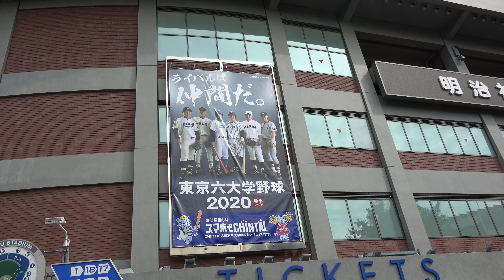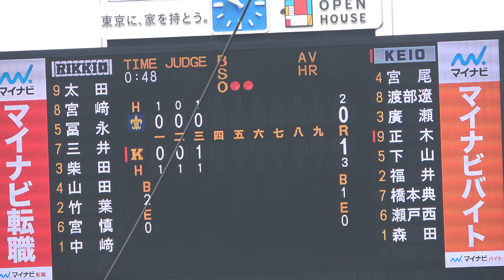東京六大学野球2020秋季リーグ戦10/4（日）慶応ＶＳ立教（4-2）慶応3回裏3番1年ルーキー廣瀬選手が(①慶應)が執念のタイムリー内野安打を放ち慶大が先制に成功する！！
（株）文化工房様掲載確認済　試合が動いたのは3回裏。2死ながらも3塁にランナーを進めると、3番廣瀬(①慶應)が執念のタイムリー内野安打を放ち慶大が先制に成功する。
慶応の素晴らしい応援です！！
若き血をはじめ　疾風(はやて)～ソレイユ～朱雀～突撃のテーマ～ダッシュケイオウ
シリウス～アニマル~パトリオットマーチ~アラビアンコネクション　孔明～烈火　Phoenix
スパニッシュ～突撃のテーマ～ダッシュケイオウ　などなど
東京六大学野球連盟HPより
2020秋季リーグ戦
立大 - 慶大　2回戦
【　10月4日(日)　第1試合　試合開始10:00　終了12:40　観衆4500人　】
R 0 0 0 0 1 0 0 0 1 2
　　一 二 三 四 五 六 七 八 九 計
K 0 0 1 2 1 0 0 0 X 4
慶大がリードを守り切り、勝利した。

[3回裏]慶大・廣瀬の適時打で1点先制
[4回裏]慶大・内野ゴロ、渡部遼の適時打で2点追加
[5回表]立大・宮﨑の適時2塁打で1点返す
[5回裏]慶大・併殺の間に1点追加
[9回表]立大・東ソロ

２－４（立教2敗）
初回、二番宮﨑（２年）が四球を選び、出塁すると、四番三井（４年）が中前安打を放ち、二死一、三塁と一打先制の好機を作る。しかし、後続が打ち取られ、得点することが出来ない。
投げては２日連続で先発のマウンドを任された中﨑（４年）が、２回まで走者を出しながらも、要所を抑えるピッチングで相手に得点を与えない。
しかし３回、死球や暴投、安打等により、１点献上。
続く４回も連打を浴び２点の追加点を許してしまう。なおも二死一、三塁の場面で栗尾（３年）が救援のマウンドにあがると、後続をしっかり抑え、さらなる追加点を与えない。
反撃したい立大は５回、この回先頭の一番太田（３年）が中前安打で出塁すると、続く二番宮﨑が左中間へ二塁打を放ち、一塁走者の太田が一気に生還。１-３とする。その後も、走者を三塁まで進めるも、後続が倒れ、この回の反撃は１点に終わる。
そしてその裏、この回からマウンドに上がった宮海（２年）は、連打を浴びると、内野ゴロの間に１点を献上。１-４と点差を広げられる。
これ以上、相手に得点を与えたくない立大は、７回を比屋根（４年）、８回を池田陽（１年）が走者を出しながらも気迫溢れるピッチングをみせ、追加点を許さない。
迎えた最終回、九番東（３年）がレフトスタンドにソロ本塁打を放って１点を返し、２-４と２点差に詰め寄るも、後続が続かず、そのまま試合終了。対慶應義塾大学第二回戦、投打共に奮わず敗北。

BIG6.TVより
【ハイライト】立教大学 対 慶應義塾大学
立教大学 2-4 慶應義塾大学
勝:森田 敗:中﨑
本塁打：立大・東 1号(9回表)

接戦を制した慶大が4連勝を飾る！敗れた立大は4連敗と厳しい戦いが続く。
立大は昨日先発した中﨑(④立教新座)がリベンジ登板、慶大は森田(③慶應)が先発する。
立大は宮﨑(②大阪桐蔭)を今季初スタメンで起用するなど打線を入れ替え臨む。
立ち上がりは両先発ともにランナーを出しながらも要所を抑え得点を許さない。
試合が動いたのは3回裏。2死ながらも3塁にランナーを進めると、3番廣瀬(①慶應)が執念のタイムリー内野安打を放ち慶大が先制に成功する。
さらに4回裏、無死1,3塁とすると9番瀬戸西(④慶應)の内野ゴロの間に2点目、なおもチャンスに2番渡部遼(③桐光学園)のタイムリー内野安打で3点目。
反撃に出たい立大は5回表、無死1塁で今季初スタメン・2番宮﨑(②大阪桐蔭)がレフトフェンス直撃のタイムリーツーベースを放ち1点を返す。
9回表に途中出場・東(③福岡大大濠)が豪快な1発が飛び出るもその1点にとどまり試合終了。
勝利した慶大は泥臭く点を奪い勝点1を積み上げた。
敗れた立大は粘りを見せるも慶大・森田の投球術を前に一本が出ず敗れた。
BIG6 TVより
【応援団特集】2019・慶應義塾大学
09/05 19:24　六大学野球　野球
90年以上の歴史を持つ東京六大学野球。名だたる名プレイヤーたちの歴史は、同時に、応援団の歴史でもあります。
応援団を構成するのは学生服の「リーダー」、華やかな「チア」そして大音量の「吹奏楽」の3者。さらには観客席が一心同体となり、他では味わえない一体感や楽しさを味わうことができます。
今回は慶應義塾大学 應援指導部の応援風景を紹介します！
興味を持った方は、19年秋季リーグ戦観戦に神宮球場へ足を運んでみてくだいさい！
きっと、1試合終わる頃にはすっかりクセになり、応援歌を覚えてしまいますよ！